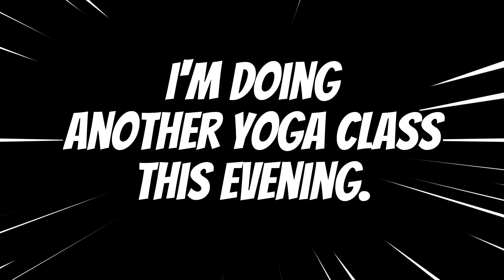Vlogust Day 17 | Raising the Barre + Fabletics try on/haul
I tried my first Barre class yesterday. 'Twas interesting. Also, I got some goodies from Fabletics. Created with Wondershare Filmora